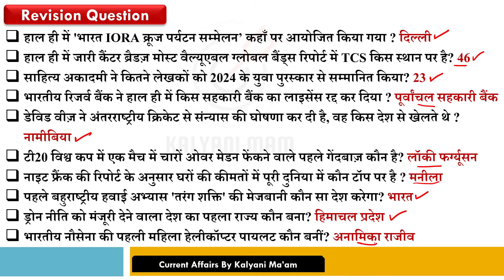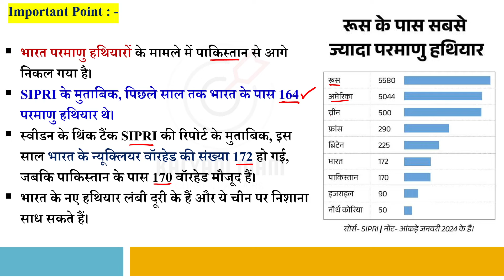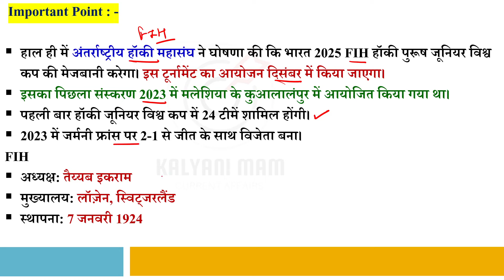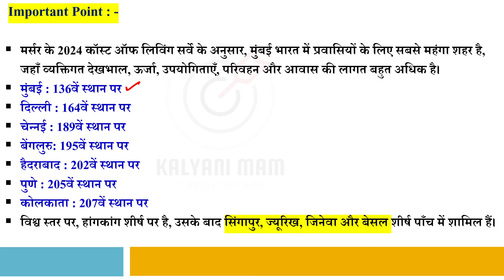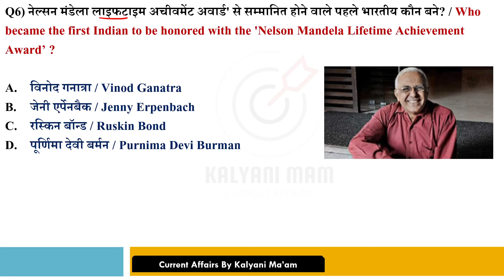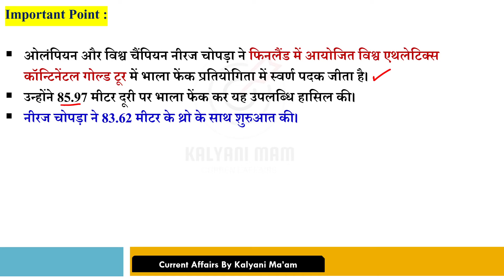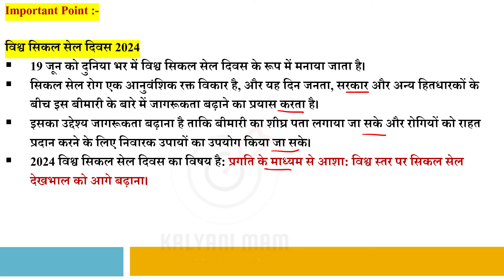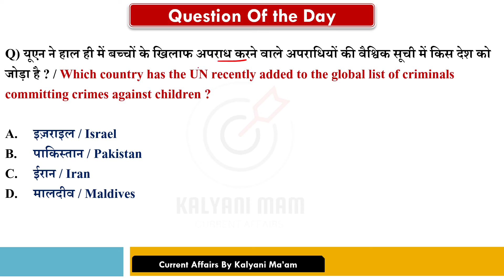Daily Current Affairs| 20 June Current Affairs 2024| Up police, SSC,NDA,All Exam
GkCurrentAffairs2024 DailyCurrentAffairs2024 currentaffairs2022inhindi current affairs 20 June 2024 ,current affairs kaise padu,best current affairs channel, 20 June current affairs crazy gk tricks